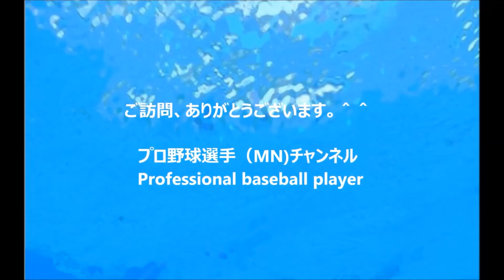Popular Videos - Ryosuke Kikuchi & Hiroshima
（MN) 【タイトル】 【広島カープ】おもしろすぎるヒーローインタビュー！(菊池涼介・新. チャン.